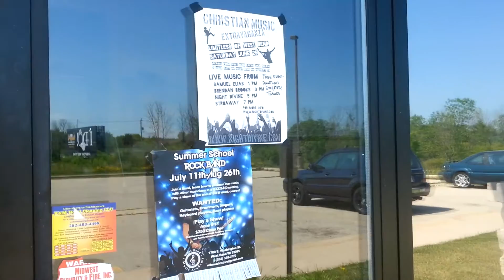Arriving at Limitless